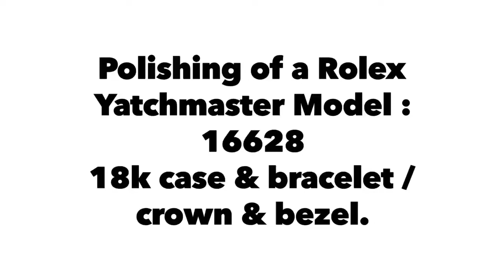Rolex Yatchmaster 16628 One Hour Polishing : filmed & edited by Din Idriss ( Feb. 10 2020)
Super excited to get my watch polished today at small jeweler in heart of the city. I got my Yatchmaster back from Rolex Service Centre looking very ragged and old. They could not polish it due to reasons being the watch is badly worn and bracelet deteriorated. Mixed feelings after traveling twice to fetch my Rolex. First time not done in time. Second time done after CNY, paid 1.3k sgd and without polishing. Other small shops selling used Rolex and jewelry said they can do polishing but takes 10 days. I knew of this store back home in Beautiful Brunei and kept in mind once I have my favorite watch back on wrist I may bring it over. Was slightly skeptical but confident at the same time. The small jeweler sent me photos of before and after as I glided up the escalator just a bit after an ho